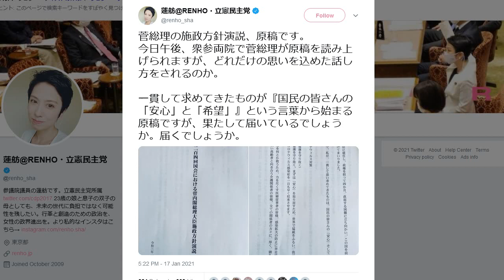蓮舫 菅首相施政方針演説の原稿を漏洩し逃亡して大炎上 立憲民主党が謝罪